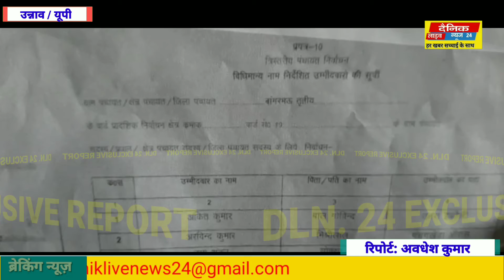उन्नाव,जिला पंचायत का चुनाव लड़ रहे प्रत्याशी को नहीं दिया निशान आखिर क्यों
*उन्नाव/ बांगरमऊ*

*कहीं चुनाव आयोग यह सत्ताधारी ओ की मिलीभगत से तो नहीं खेला जा रहा है यह खेल*

*जनपद उन्नाव से जिला ब्यूरो रिपोर्ट ।*

उन्नाव के तहसील बाँगरमऊ तृतीय सीट वार्ड संख्या 19 जिला पंचायत सदस्य की सीट का है जहां से चुनाव लड़ रहे निर्वतमान जिला पंचायत सदस्य उमाशंकर गौतम का है इन्होंने 13 तारीख को नामांकन पत्र दाखिल कराया था जिसके बाद पर्चे की जाँच के बाद इनको बिना त्रुटि की रसीद भी एआरओ द्वारा दे दी गयी और जो कि उनके पास वह रसीद उपलब्ध है जो आरओ द्वारा सही पाये गये नामांकन पत्रों की सूची चस्पा की गयी उसमें भी उसका नाम था और जब प्रत्याशी चुनाव चिन्ह लेने गया तब उसे चिन्ह आवंटन नहीं किया गया और उसे यह कहकर वहां से वापस कर दिया गया कि तुम्हारे पर्चे में त्रुटि पायी गयी है क्या ये चुनाव आयोग की घोर लापरवाही का नतीजा है या फिर किसी सत्ता पक्ष के दबाव में या फिर कोई मोटी रकम का खेल खेला गया है उमाशंकर गौतम के साथ ।क्या त्रुटि है यह उसे कोयी नहीं बता रहा है
यह एक अहम सवाल है उमाशंकर गौतम इस घटना से आहत होकर न्यायालय की शरण में पहुंचे। देखना अभी होगा चुनाव आयोग और न्यायालय इतना कितना खरा उतरता है इस मामले को लेकर। और उमा शंकर को क्या इंसाफ मिलता है।